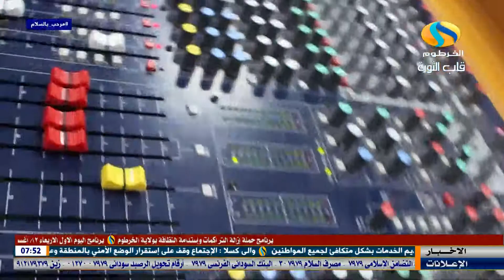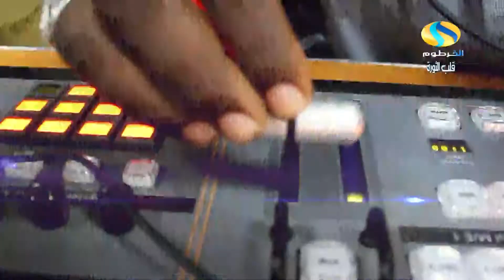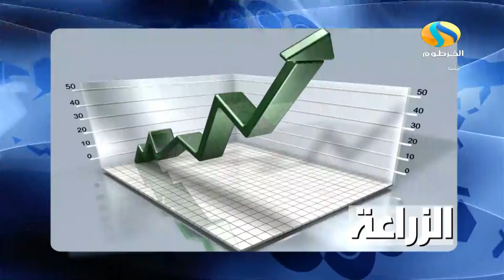نشرة_الأخبار | 12 أغسطس 2020